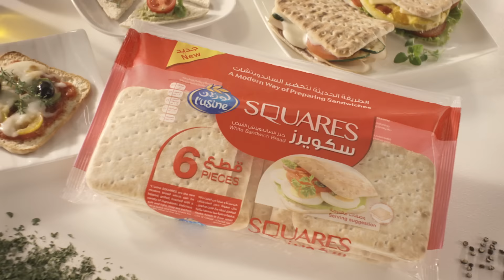مقبلات لوزين سكويرز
لوزين سكويرز أحدث طريقة لتحضير الساندويتش فهو خيارك العصري لتعبّر عن إبداعاتك حيث يمكنك دهن هذا الخبز وتحميصه مع أنواع مختلفة من المكوّنات.